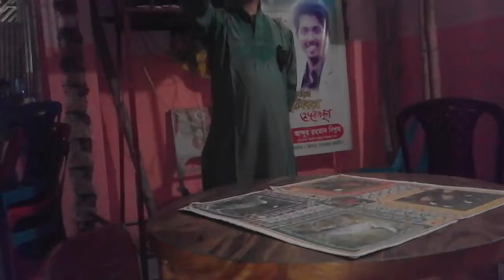Amader Saju Ray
Trishal